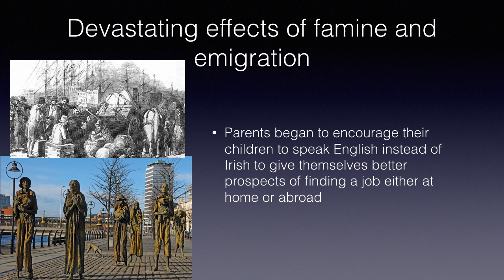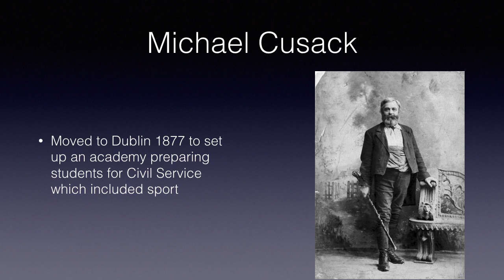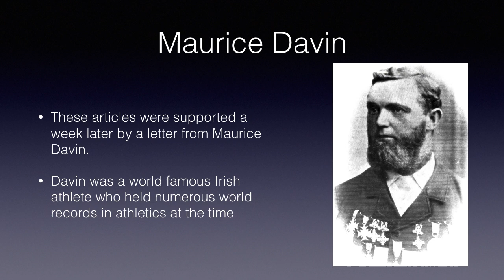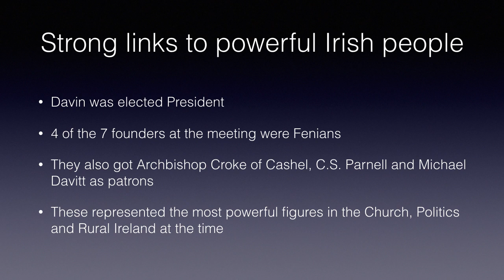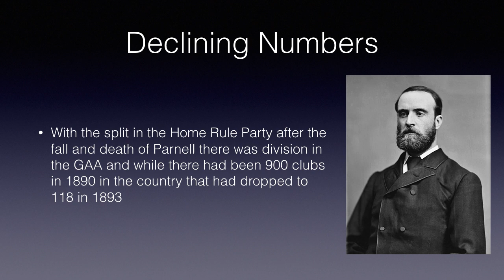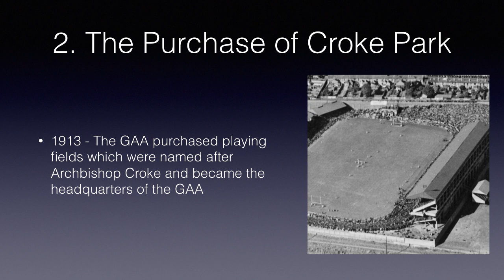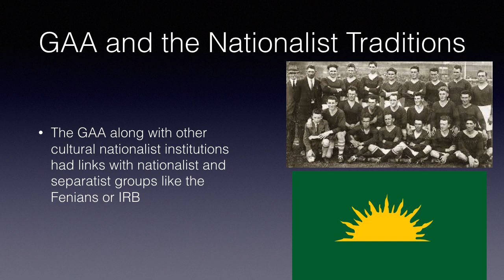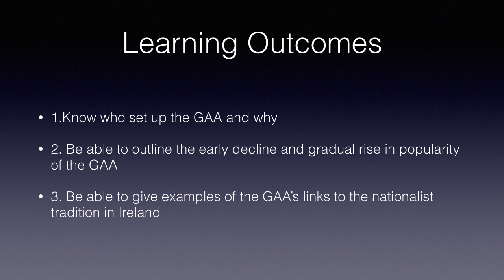GAA and Cultural Nationalism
This video is part of a series of videos designed for a classroom flip based approach to teaching. It is designed for Secondary School/High School History.